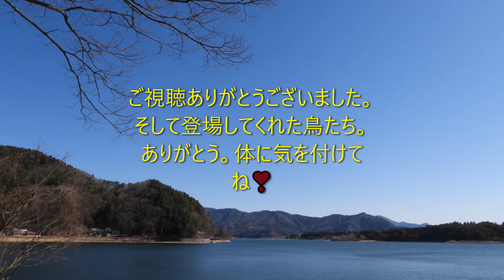冬の河口湖で探鳥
まだ会えていない赤い冬鳥ベニマシコを訪ねて河口湖まで遠出しました。
期待通り、短時間でしたが、観察撮影できました。ほかにもまだ会えていなかったカワアイサも遠くからでしたがじっくり観察できて大満足です。
使用カメラはP１０００（手持ちですので、いつものようにブレブレです）